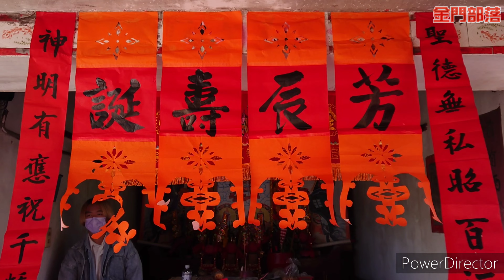【金門部落】金門廟會．壬寅年庵前愛國將軍聖誕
壬寅年庵前愛國將軍聖誕．晉桶盤．送天公